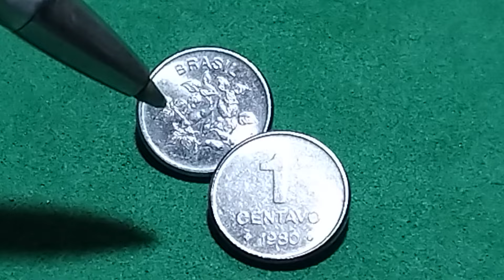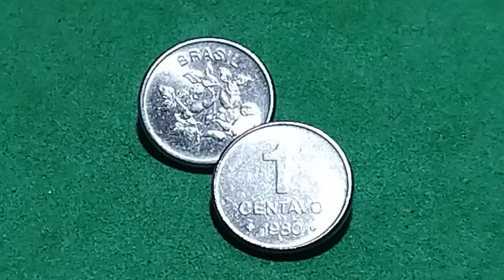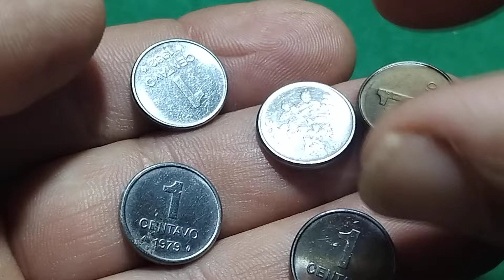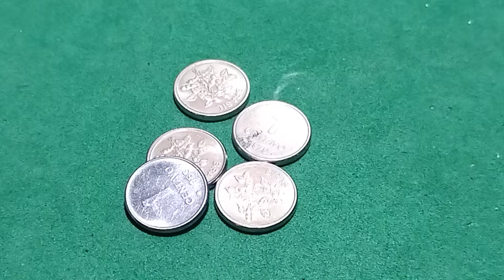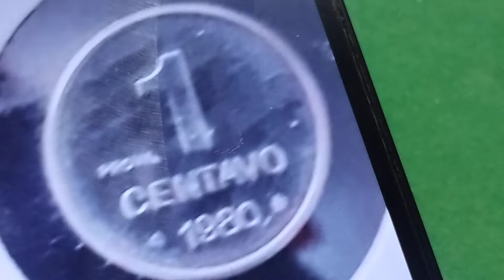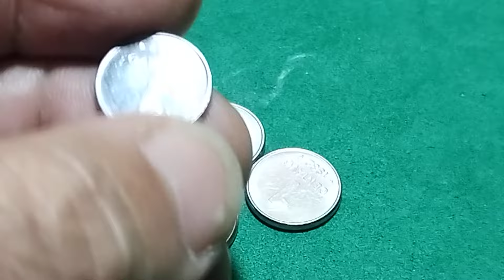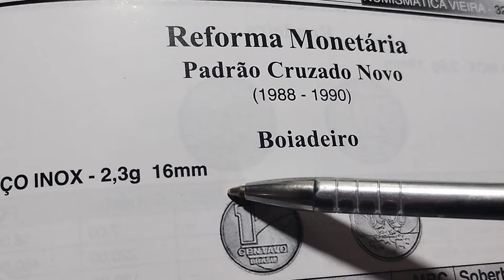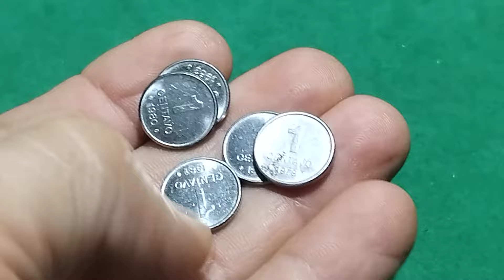60.000 MIL! MOEDA RARA DE 1 CENTAVO SÉRIE 1979 A 1983🤔